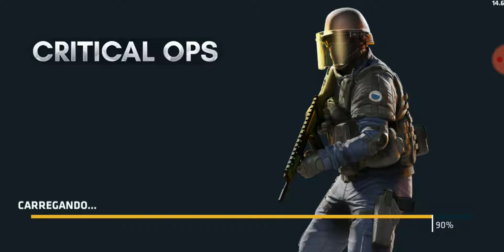Critical Ops [Desarmar]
Galera tentei dá uma diferenciada não deixar somente no Standoff , mas não joguei muito bem pois tem tempo que eu não jogo C-OPS e como estou mais acostumado com as configurações do Stan , de vez em quando acabei dando umas noobadas mas acho que ficou uma play da hora então fiquem com o vídeo e se gostarem e quiserem mais dêem like se inscrevam e compartilhem com os amigos que isso me ajuda de mais .